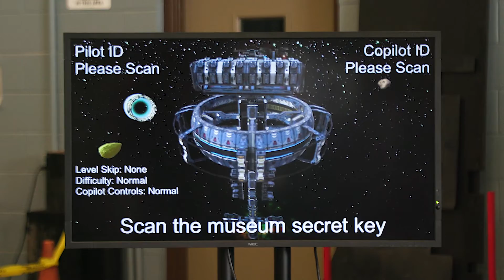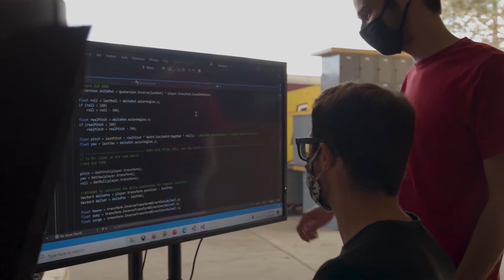Video game design meets flight simulation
A team of @Central Michigan University students, led by CMU computer science faculty member Alex Redei, designed an “edu-tainment” flight simulation game called Paragalactic which meets science education standards while providing an adrenaline kick with its three levels of action. The action plays out in a large open lab in the Engineering Technology Building. Powerful motors drive two life-size simulators through climbs, turns, dives and even barrel rolls.

Redei is teaching students to program high-tech flight simulators that train pilots how to fly.